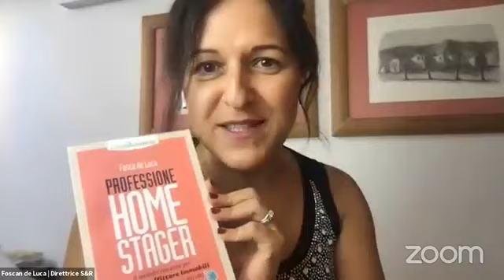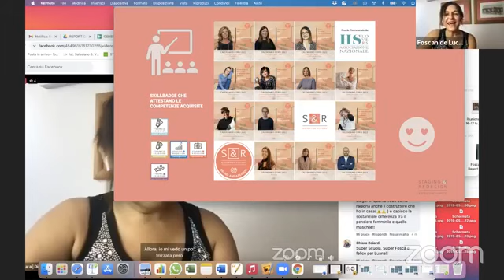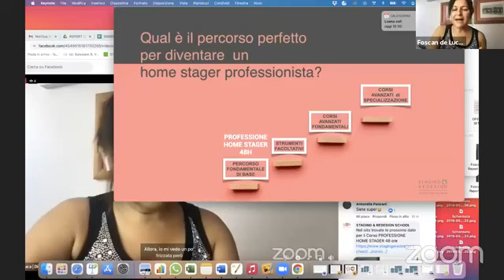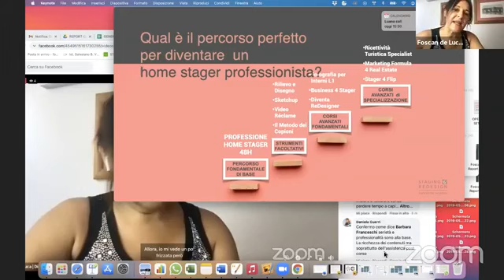Fosca de Luca - 🚀PRESENTAZIONE CALENDARIO AUTUNNO 2021🚀 Staging & Redesign School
Fosca de Luca presenta il calendario dei corsi autunno 2021 della Staging & Redesign Shool.

🎯 CORSI DI HOME STAGING e percorsi formativi per diventare Home Stager professionisti.

L'Home Staging è considerato un lavoro innovativo nel settore immobiliare.

É un’attività ancora poca conosciuta in Italia mentre in America è presenta da oltre 40 anni. Per questo motivo in Italia è un lavoro in continua evoluzione con un grande potenziale di applicazione nell'ambito della valorizzazione immobiliare, anche nel settore turistico della ricettività.

La formazione della Scuola Staging & Redesign si aggiorna, la proposta formativa si arricchisce e i corsi aumentano per far fronte alle esigenze del  mercato immobiliare.

La scuola forma infatti professionisti in grado di soddisfare le esigenze del mondo immobiliare in continua evoluzione.

Diventare Home Stager significa diventare figure imprenditoriali, per questo motivo la formazione della Scuola Staging & Redesign  diretta da Fosca de Luca, ha deciso di dare un taglio e un profilo Business oriented  ai corsi, dove la strategia, la comunicazione e il modo di fare impresa ricoprono un ruolo importante all’interno di ogni corso.